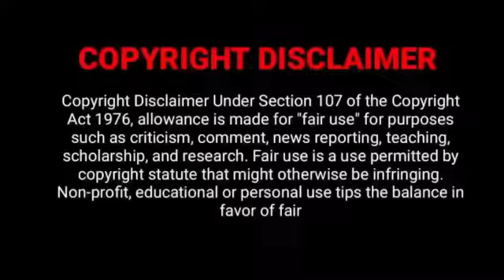Kaadan Tamil Movie Television premier date|Rana Dagupathy|Vishnu vishal|Prabhu salaman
Kaadan Tamil Movie Television premier date|Rana Dagupathy|Vishnu vishal|Prabhu salaman|TAMIL MOVIES UPDATES